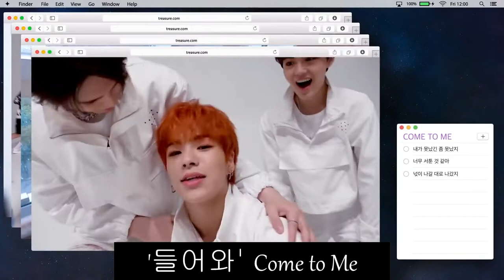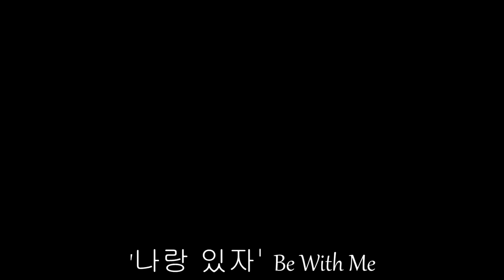[YOON JAEHYUK] All Lines in Treasure TFS Songs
I honestly don't know if I would've noticed Treasure if it wasn't for Jaehyuk! I first knew them through their 사랑해 I LOVE YOU M/V and Jaehyuk looked really cool during the chorus. I hope YG gives him more lines in the future.